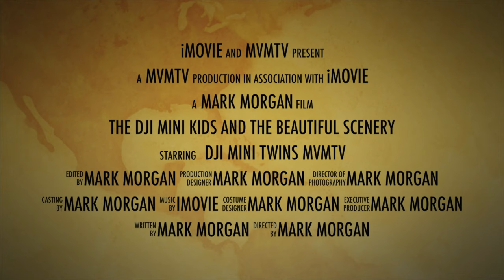DJI MINI 2 High Falls Genesee River Genesee Brewery Pont De Rennes Bridge Rochester NY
4K Drone Video HIGH FALLS, Genessee River,Genessee Brewery, Pont De Rennes Bridge in Rochester NY. from DJI (Mavic) Mini 2, MVMTV for exciting and adventurous footage from Historic and Interesting places across The US Soothing Relaxing This video Also features The Pont De Rennes Bridge in the Browns Race District of Rochester NY.It was converted to a pedestrian bridge in 1982 as part of redevelopment of The High Falls area.The Gennesee Brewing Company is one of the largest and oldest breweries in the USA.The Brewery features a restaurant where I had the Best Sirloin Steak ever. High Falls is a fun and exciting place to take a road trip(vacation) to, take a tour of the Brewery and enjoy the falls FROM The Pond De Rennes Bridge.
       DJI Mini 1/2/SE is probably the Best Bang for the Buck Drones that you can purchase.
Straight out of the box, you have everything you need to fly. Owning a DJI Spark, I didn't need to learn much when it came to flying the DJI mini  Drones However, the DJI Mini Drones do use a slightly different app than the Spark. But overall, The drones fly effortlessly under calm conditions. Even with a little wind, They very stable. I wish the Mini 2/SE had more LED lights flashing on the underside to make it more visible in the air. The three speed settings are very noticeable and can really help in getting that cinematic shot you're looking for. Like most drones and their software, take the time to watch some videos on YouTube and read articles online that give you insight on how to adjust app settings like, aperture, brightness, etc. It's quite amazing seeing the quality of footage that you can obtain from these relatively low priced drones. If you need more accessories, then spend a bit more for the more expensive bundles. I bought a propeller holder strap since the basic bundle didn't have one. I feel that was so important to prevent your propellers from flapping around while folded up and stored. Flight time is not bad averaging about 20 -30 minutes depending on how you are flying the drone and if the wind is strong. The three axis gimbal is a great feature. the video stability is quite great for such a tiny lightweight drones. There's no doubt the best bang for the buck drones on the market today.
    Tips & Tests & Edifying & Interesting T.V. Beautiful scenery, bright colors, Sundowns and more from The DJI 4K Osmo Pocket/2 Cam, DJI Mavic Mini/DJI Mini SE and Mini 2, Mavic Air 2/2S, GoPro Hero, Sony. MVM TV for exciting and adventurous footage from Historic and Interesting  places across New York and The USA